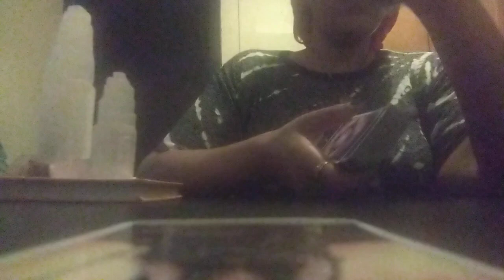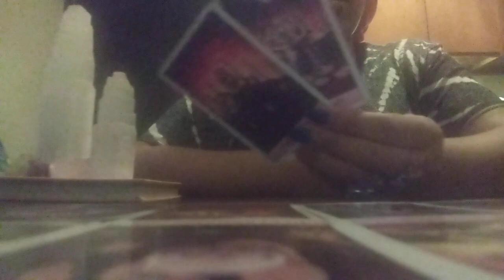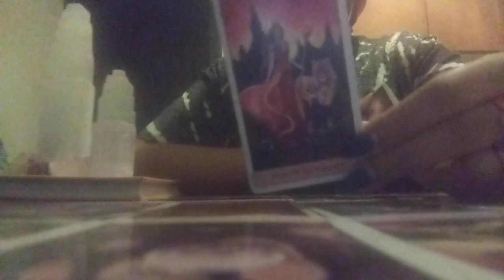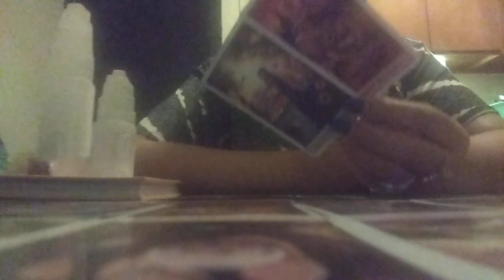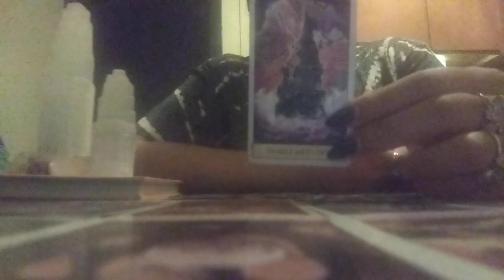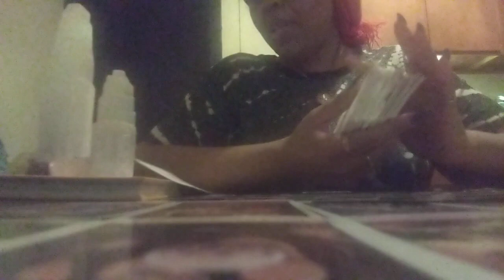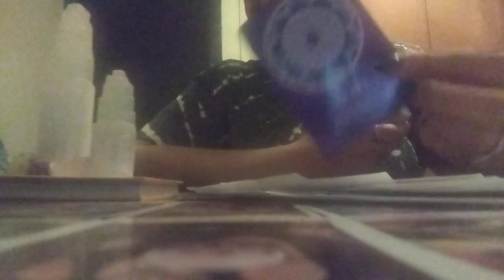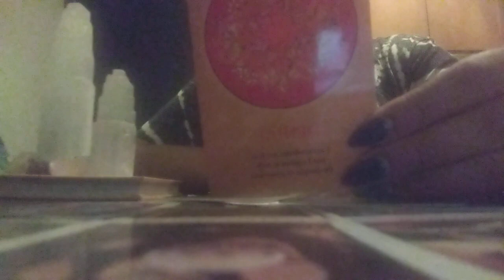🤯This Karmic Ran🏇Through Friends And Family Members Of Your TF And Your Karmic Soulmate🤦